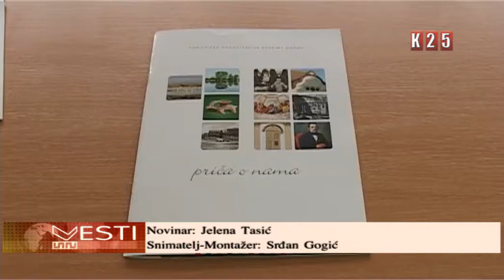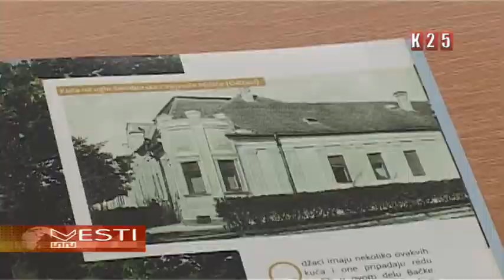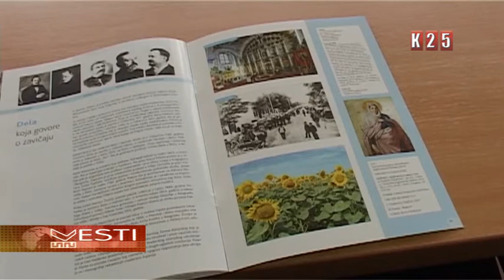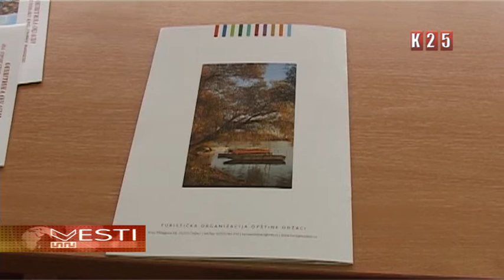Turistička organizacija opštine Odžaci učestvovala na 51 Sajmu turizma u Novom Sadu